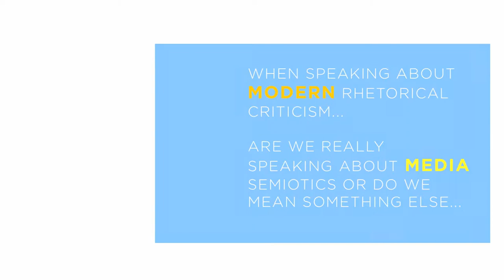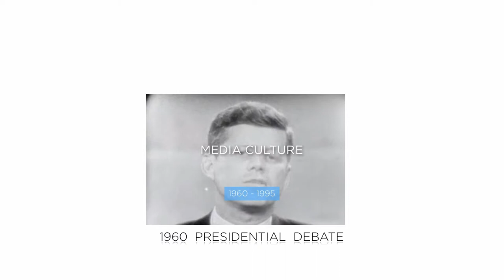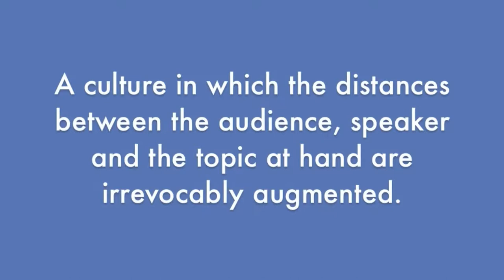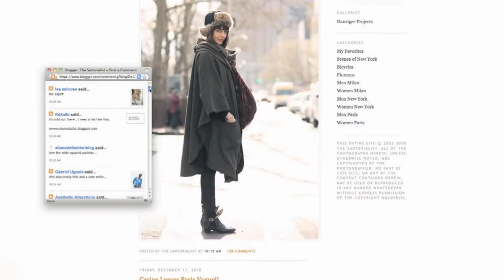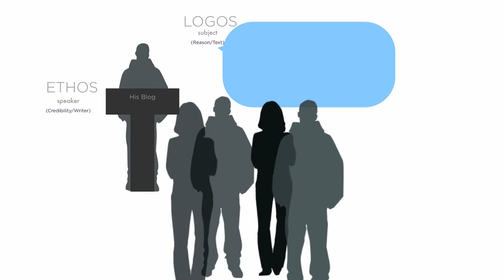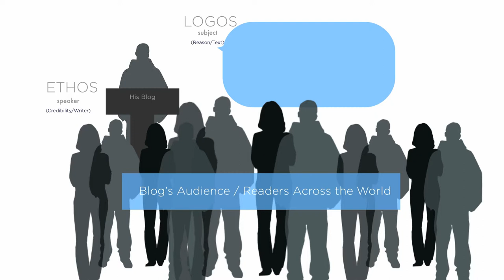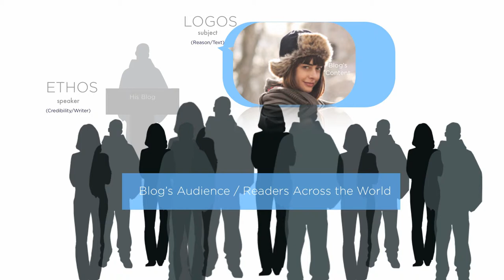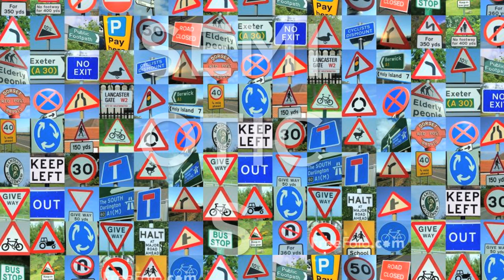Semiotics | "Rhetorical Criticism" (Chapter 4)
The relationships between pathos, ethos, and logos have changed as we've moved from antiquity into the modern era.

This chapter shifts gears, donning the lens of Modern Rhetorical Criticism, to explore what it means to be a visual rhetorician in the digital age.

ENGL 808- Theories of Rhetoric (Trinity College)

CREDITS:
Intel Visual Life - "The Sartorialist" (Director: Tyler Manson)